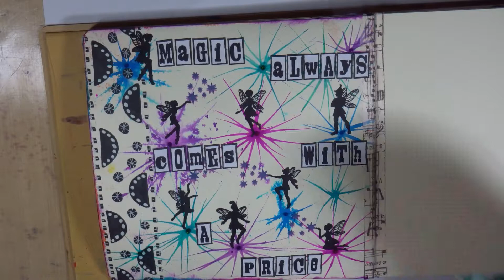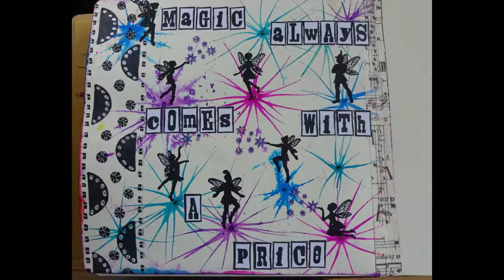SDJ - Part 08- Claritystamp fairies.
I haven't used this technique in a while, but it's one of my favourites.
The quote is from Once Upon a time, I've become completely hooked on it lately.